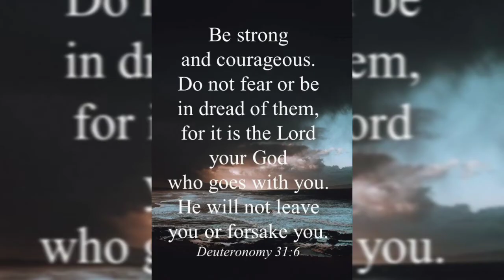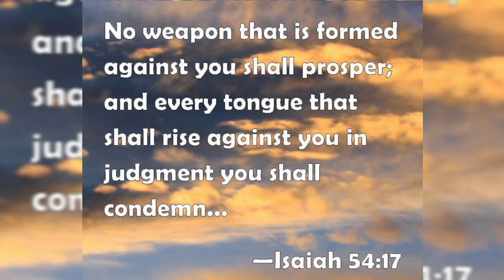Bible Verses when you are in fear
Fear. One of the enemy’s most popular weapons that he uses against us. Worry, anxiety, fear…can overwhelm us with a thick shadow of darkness, controlling our every move and decision.

We might still feel afraid,
but we can believe that God is with us. We may not be in control, but we can trust the One who is. We may not know the future, but we can know the God who does.